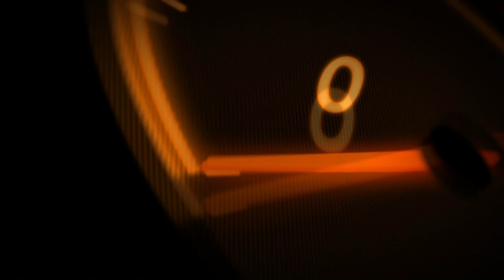#1 Absurdy techniczne Napinacz Łańcucha...